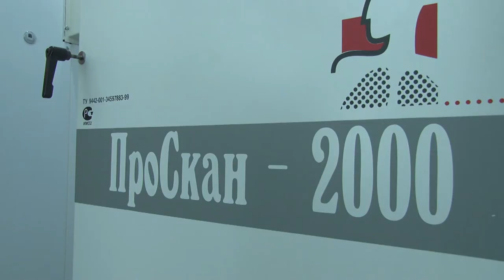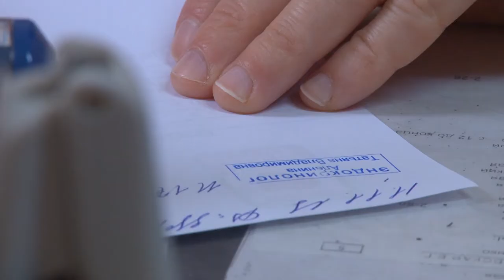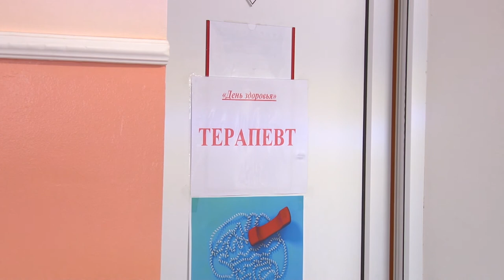В амбулатории станицы Анапской откроется новый дневной стационар